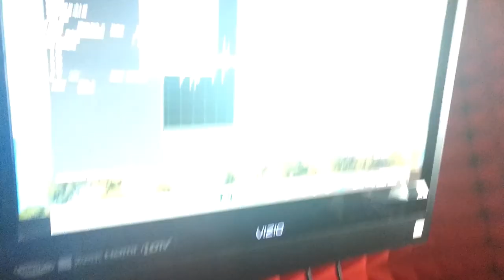Recording a PROMO DEMO w/ Brent Allen Hagel